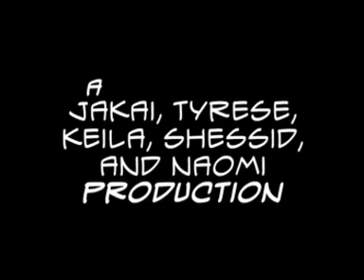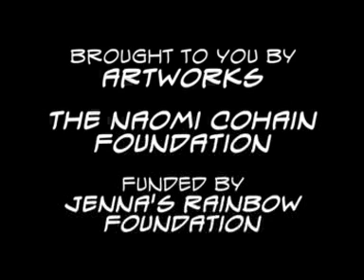Scary Sleepover Party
This animation was made during Artworks' Intensive CAIR program in collaboration with Small Factory Productions and the Jenna's Rainbow Foundation. The children involved wrote the story, wrote the music, drew the characters and scenery, and did the voices.

About Intensive Creative Artists in Residence (Intensive CAIR)
Intensive CAIR provides quality creative arts workshops in the hospital setting for children and young adults suffering from chronic and life-threatening conditions. In addition, Intensive CAIR encourages siblings and other family members to participate in the workshops; fostering family-centered care and support.